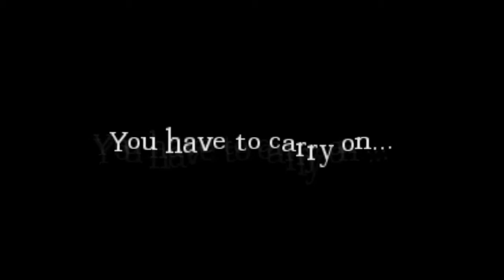CzechPlaying - Amnesia - JÁ a TVExample a Hlíst :DD HD